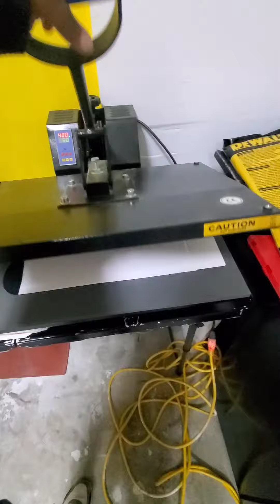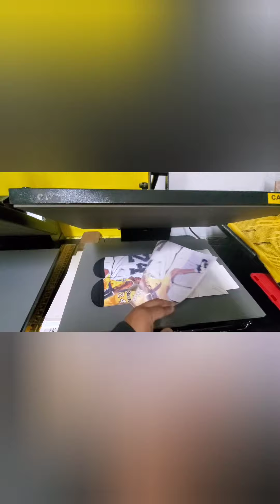How To Sublimate Socks Part 2